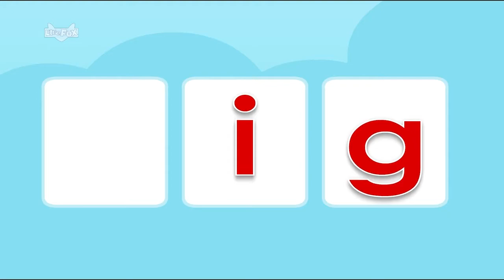Prekids to Flyers Word families ig & it Có lời Intro